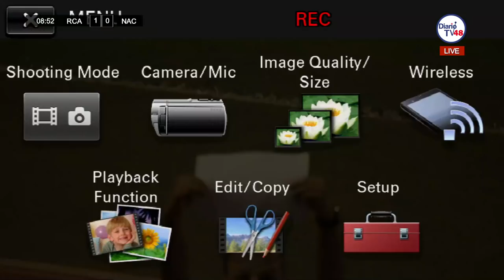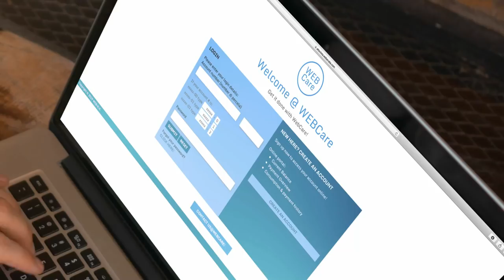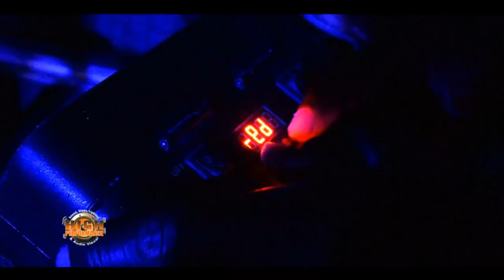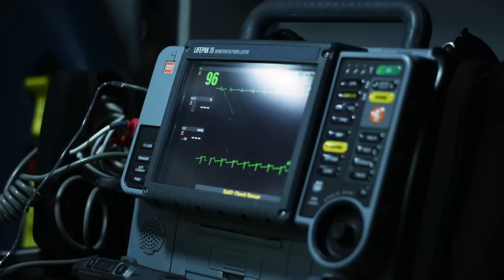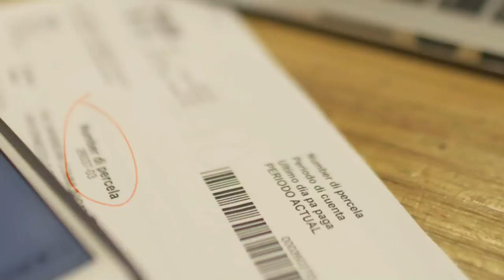RCA vs Nacional Playoffs 2018-2019